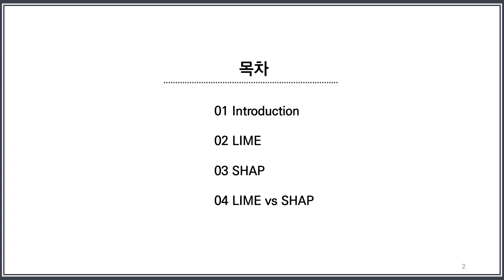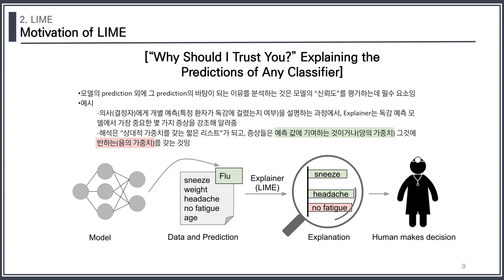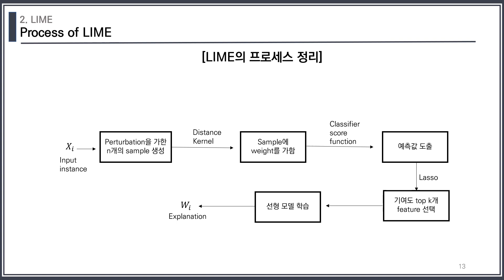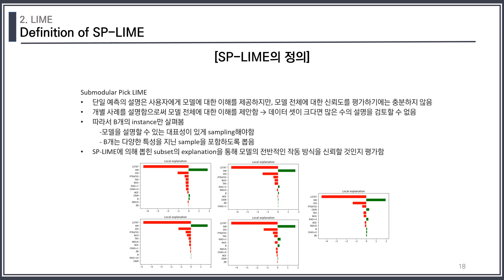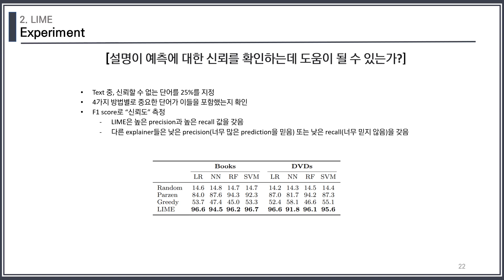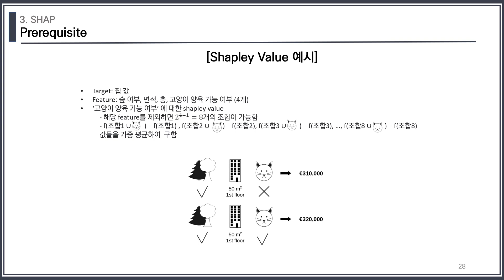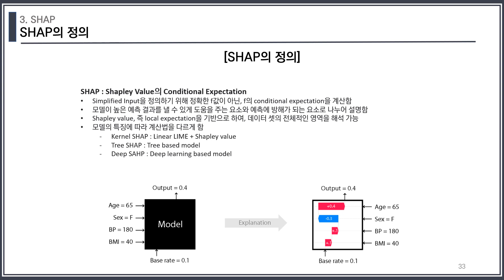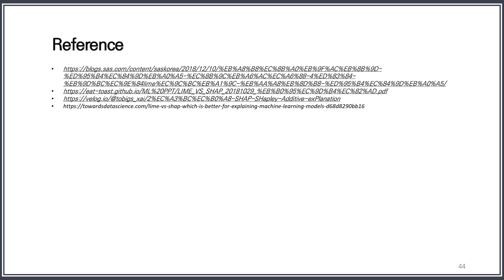XAI Review - 2. LIME & SHAP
-발표자: 김혜연
-참고 논문:
-내용: LIME, SHAP에 대한 정의, 알고리즘 및 예시